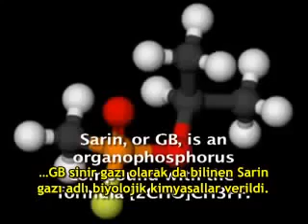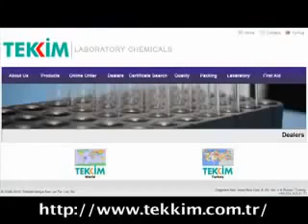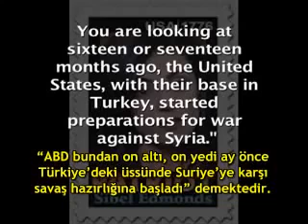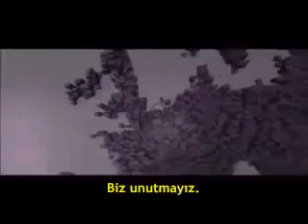Anonymous Suriye Açıklaması